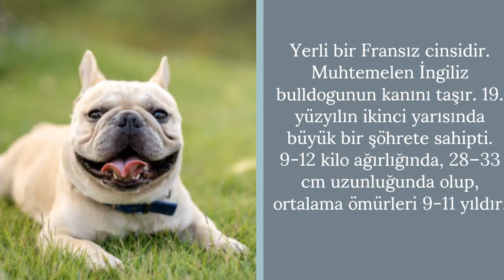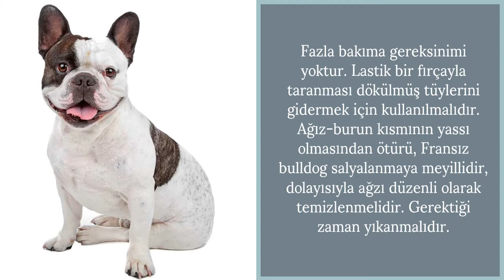Fransız Bulldog Bakımı ve Özellikleri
Fransız buldog iyi huylu, oyuncu, dikkatli ve meraklı bir köpek ırkıdır. Kulakları, yarasa kulağına benzer. Bekçilik görevini mükemmel bir şekilde yerine getirir. Fareleri hiç sevmez, onları acımasızca avlar. Diğer köpeklerden hoşlanmaz, ama beraber büyüdüğü ev hayvanlarıyla iyi geçinir. Özellikle yaşılıları çok sever. Aşırı sıcaklar kalp krizi geçirmesine yol açabilir. Apartman yaşamına kolaylıkla uyum sağlar. Fazla yürüyüşten hoşlanmaz.

Enerji Düzeyi Orta
Egzersiz İhtiyacı Orta
Oyunculuk İyi
Başka Köpeklerle Geçinme Orta
Başka Petlerle Geçinme İyi
Çocuklarla Anlaşma İyi
Yabancılara Davranış Orta
Koruma Düşük
Eğitilebilirlik Düzeyi Orta

French Bulldog (Fransız Bulldog) Genel Özellikleri
Yaşam Süresi: 9/11 yıl
Köken: Fransa
Ağırlık: 12-13 kg
Boy: 28-33 cm
Kullanım: Süs Köpeği
Cesur, hareketli, dengeli, duygulu ve zekidir. Apartman bekçiliğinde de kullanılabilen, insana eşlik eden bir köpektir. Aynı zamanda amansız bir fare avcısıdır. Evde uyuması gerekir. İyi huyludur. Yerli bir Fransız cinsidir. Muhtemelen İngiliz bulldogunun kanını taşır. 19. yüzyılın ikinci yarısında büyük bir şöhrete sahipti. 9-12 kilo ağırlığında, 28–33 cm uzunluğunda olup, ortalama ömürleri 9-11 yıldır.
Karakteristik Yapısı
Küçük, enerjik bir ırktır. Geniş, yuvarlak, yarasaya benzeyen kulakları ve yassı kare kafası vardır. İngiliz buldoğuna benzerlik gösterir. Derilerinin çok yumuşak olması onları çekici bir evcil hayvan yapar. İnsanlar için çok iyi birer arkadaştırlar. Canayakın ve temkinli bir yaratılışı vardır, bu da onu mükemmel bir ev arkadaşı yapar. Çok oyuncudur. Diğer hayvanlarla ve çocuklarla iyi anlaşır. Bu eğlenceli küçük köpek çok iyi bir oyun arkadaşıdır ve çok sıcakkanlıdır. Köpek kulübesinde yaşayamaz, her zaman aile ortamı içinde olmalıdır. Fransız bulldog sosyalleştirilmelidir böylelikle diğer köpeklerle uyumlu olabilir. Fakat sert davranan küçük çocuklardan uzak tutulmalıdır.

Yaşam Alanı
Sert eğitimlere cevap vermez. Onun için en uygunu sabırlı bir eğiticidir. İyi bir eğitmenle çok hızlı ilerleme gösterir. Yüksek ısıda solunum problemleri çeker. Su ve uygun bir gölgelik her zaman olmalıdır. Dışarıda yaşayamaz, sadece ev hayatı için uygundur. Sıcak havalarda egzersiz yaptırmamak gerekir, bu güneş çarpmasına neden olur. Havlayışı diğer köpeklerden farklıdır. Kısık sesle havlar.
Egzersiz İhtiyacı
Fazla bakıma gereksinimi yoktur. Lastik bir fırçayla taranması dökülmüş tüylerini gidermek için kullanılmalıdır. Ağız-burun kısmının yassı olmasından ötürü, Fransız bulldog salyalanmaya meyillidir, dolayısıyla ağzı düzenli olarak temizlenmelidir. Gerektiği zaman yıkanmalıdır.

French Bulldog (Fransız Bulldog) Bakımı
Fransız bulldog bakımı bir çok köpeğe nispeten kolaydır. Kısa tüylü olduğundan dolayı haftada 1 kez taranması yeterlidir. Kısa tüylü köpekler için tercih edeceğiniz tarağı köpek tarağı kategorimizden beğenerek sipariş verebilirsiniz. Beslenme; Fransız bulldog cinsi köpekler çok fazla hareket etmediğinden kilo alma eğilimleri olabilir. Bu nedenler mama porsiyonlarını siz ayarlamalısınız. Veterinerinizden öğreneceğiniz beslenme porsiyonlarını uygulamalısınız. Aslında sevimli dostunuzun bakımını düzenli olarak yaparsanız oldukça keyifli bir köpektir. Diyetine dikkat edin. Egzersiz yaptırdığınızdan emin olun.
Dişlerini ve kürkünü düzenli fırçalayın. Bunları yaparsanız tüylü arkadaşınız konforlu ve rahat olacaktır. Yeni yürümeye başlayan çocuk gibi evcil hayvanınızı denetleyin. Kapıları kapalı tutun. Odalara ve ya dışarı çıkarken önce kendiniz hareket edin. Bu sizin alfa olduğunuzun göstergesidir. Haftada 1 fırçalayın. Dişlerini haftada en az 3 kez fırçalayın. Fransız bulldog larda diş eti problemleri yaşanır. Kulaklarını haftada 1 temizleyin. Veterinerinizden nasıl yapılacağını öğrenmeden kendiniz yapmayın! Günde 1 kez dışarı gezdirmeye çıkarın. Akşam eve geldiğiniz zaman da ev içi oyunları ihmal etmeyin. Uzun süre sıcak ortamda tutmayın. Diyetine dikkat edin.

Keyifli Seyirler.